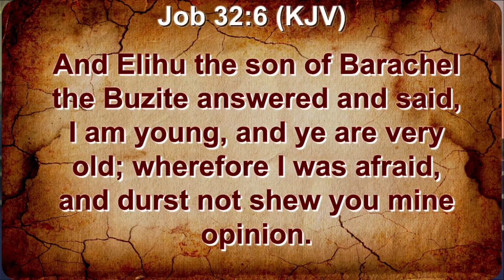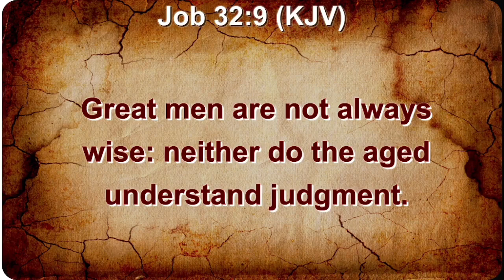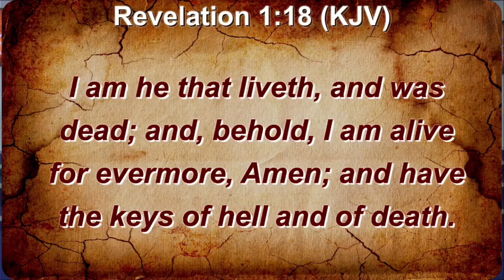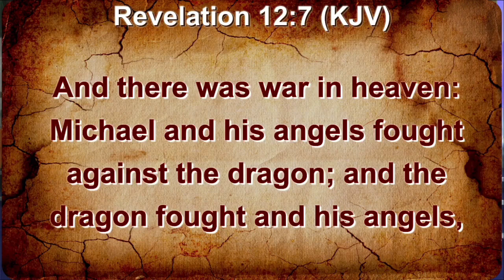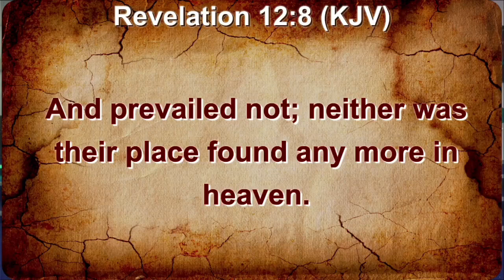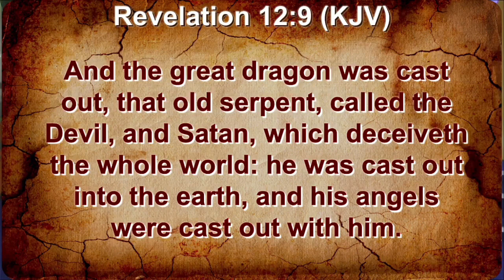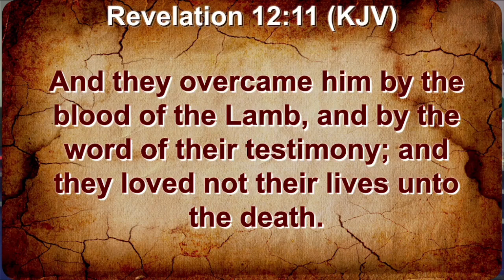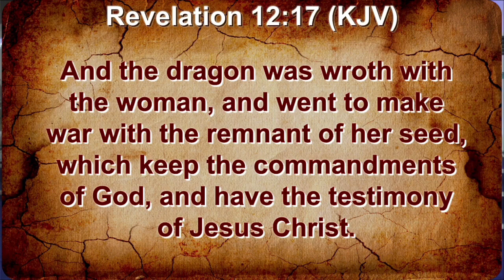May 27, 2024